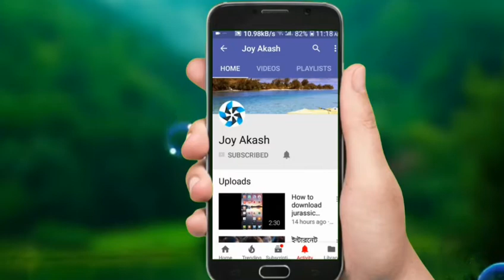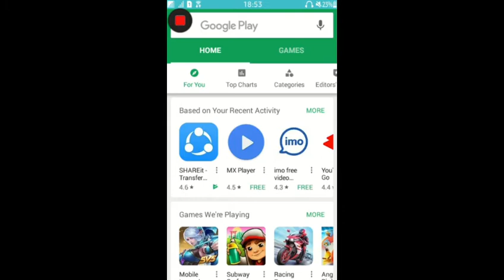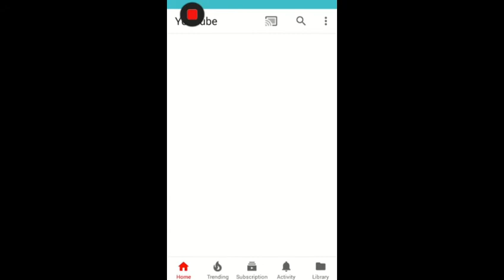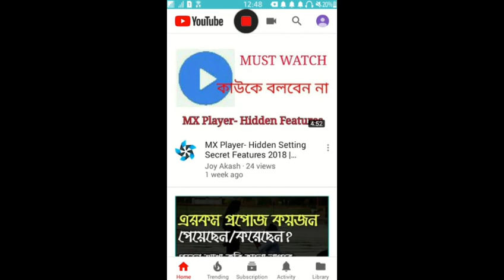how to download update version YouTube Samsung Z1 Z2 z3